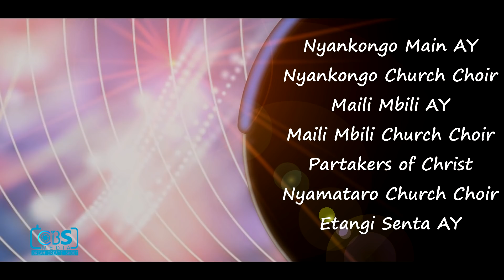KISII CENTRAL AY LAUNCH AND DVD TRAILER ( Filmed by CBS Media)